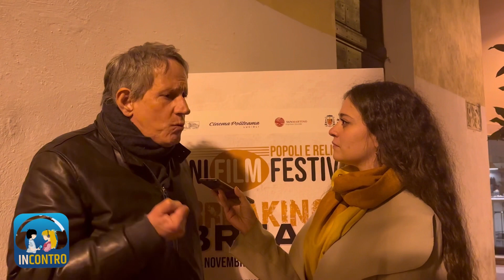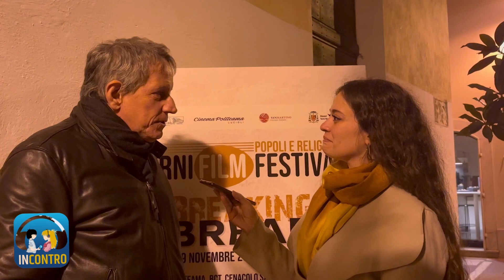RICCARDO ROSSI - TERNI FILM FESTIVAL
Ai microfoni di Radio Incontro Terni Riccardo Rossi per l’omaggio ad Alessandro D’ Alatri in occasione del Terni Film Festival